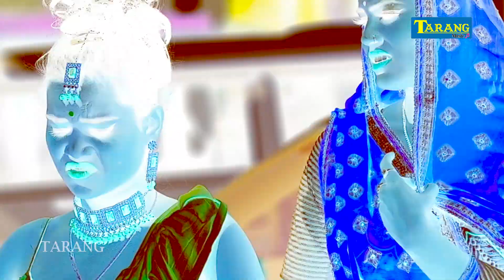Video | Line Marela | Anand Raj Gupta | लाइन मारेला बड़का भसुरवा रे | Anand Raj Gupta Bhojpuri Song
►Song - Line Marela Badka Bhasurwa
►Singer - Anand Raj Gupta
►Lyrics - Nitesh Aryan
►Video Editor - Mit jee
►Category - Bhojpuri
►Company Label - Tarang Music